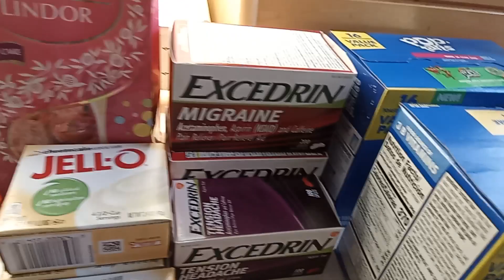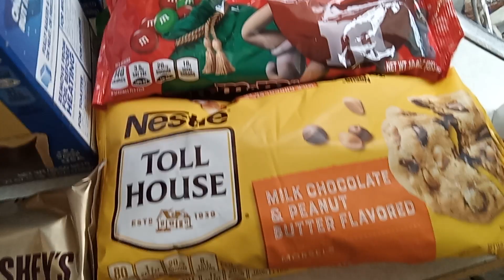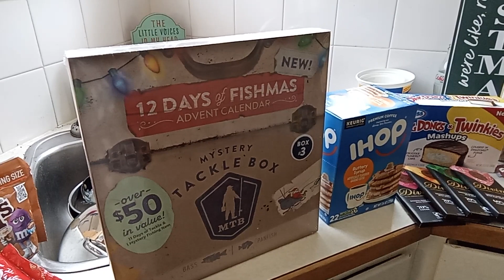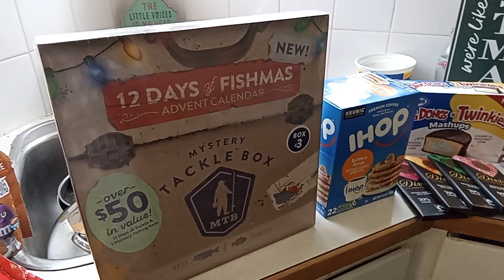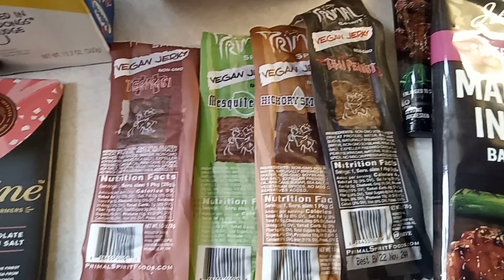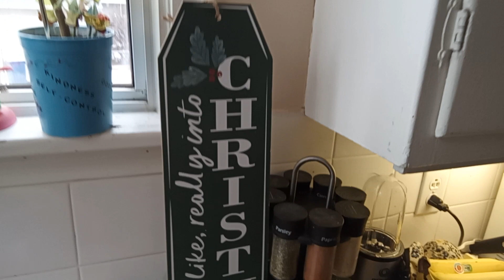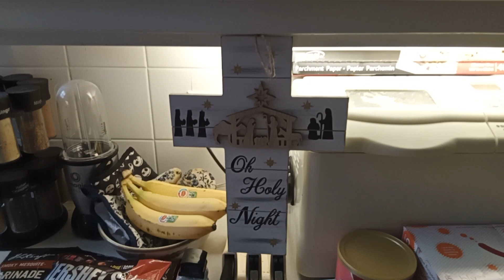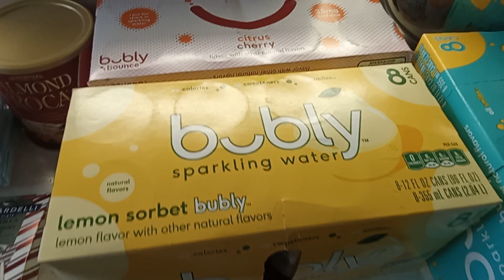Walmart (US) Haul - Cross Border Christmas Shopping